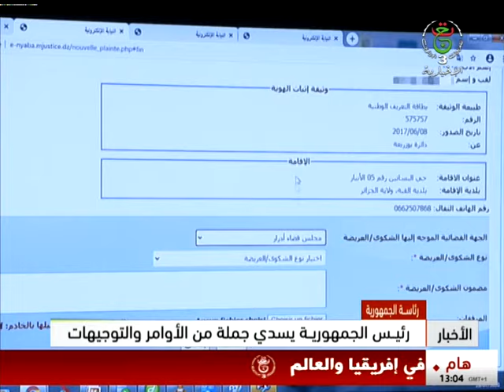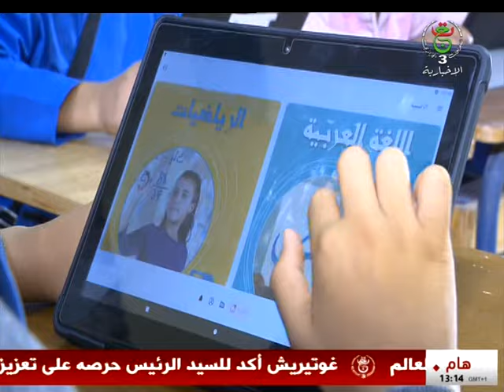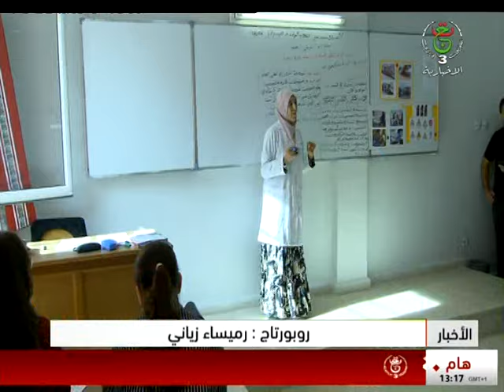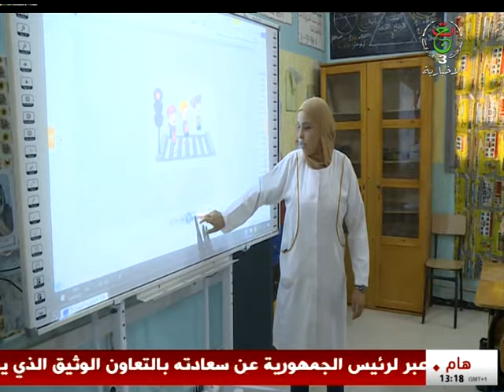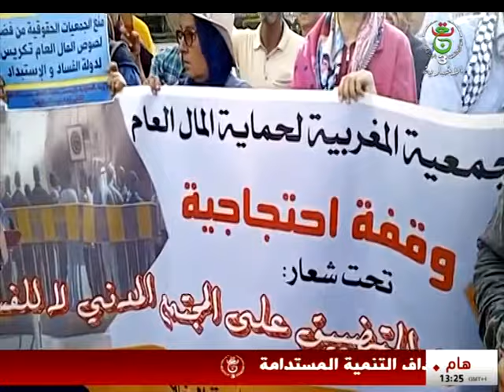نشرة أخبار 13:00 | 23-09-2024